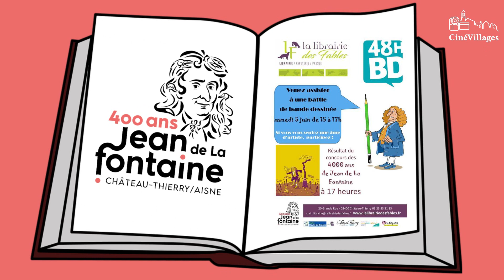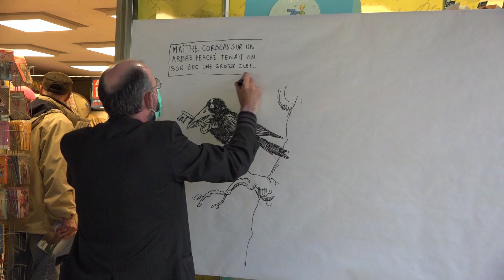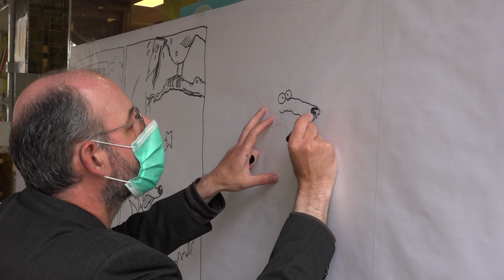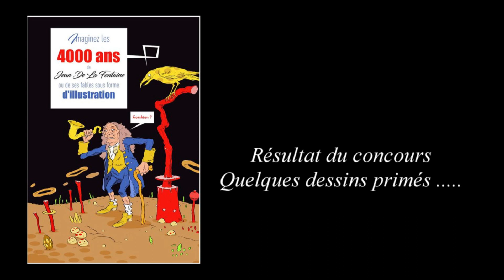La Fontaine en BD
"La Fontaine en BD" organisé par la Librairie des fables de Château-Thierry dans le cadre des 48 h de BD. Participation des illustrateurs Fernando Goncalvès-Félix et Jean-Pierre Papineau. Remise des prix du concours "Imaginez les 4000 ans de La Fontaine". Images Montage Florence Dubois de Cinévillages. Mai 2021.